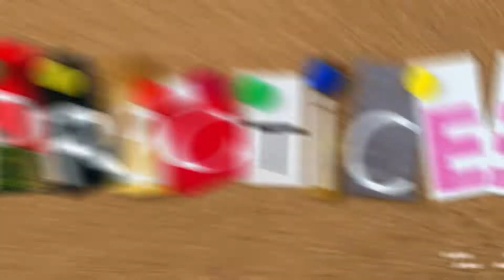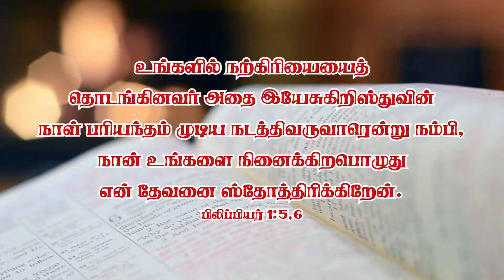விருந்தும்... விரதமும்... (3/40)